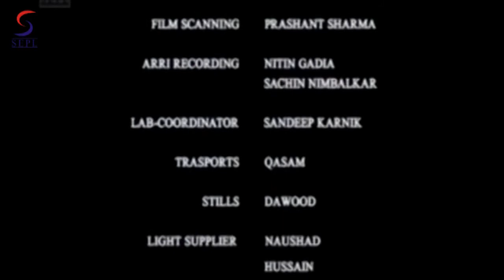Musaa Full Movie Part 11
An today's world it an electronic media which is calling the shots. This media has made it's reach to almost every household of the country and innocent people follow this media blindly. As a result this media has become very powerful and the race to be on number one position among the channels has began. To remain ahead in the race the trend of sensationalisation of the news has started. Sting operation is the outcome of this trend.Today we live in the era of sting operation and the story of "Musaa" is based on such sting operations and the aftermath of it. Mr. Jaikishan Shroff is the C E O of one of the leading channels. He is a married man and his wife is noted heart surgeon. To increase the viewership of his channel Jaikishan opts for sting operation and this operation covers an underworld gang. Unfortunately the sting operation goes horribly wrong and to save his skin Jaikishan makes an innocent boy Rohan a scapegoat. With this the life of Rohan is changed overnight and he is forced to take the refuge in the underworld. How he becomes the victim of channel war and how he fights this battel on his own forms the crux of story which is full of spine chilling moments and thrilling sequences.